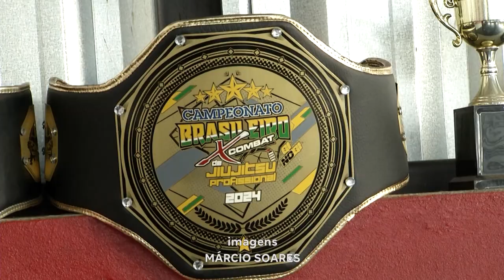Talentos da Região: Atletas do Jiu Jitsu Conquistam Etapa do Campeonato Brasileiro.